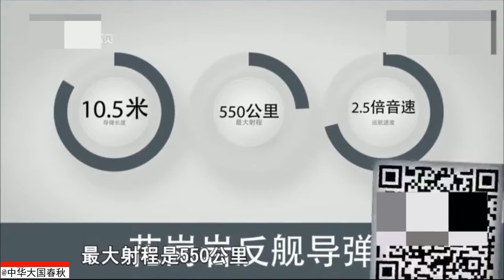东风21D有多厉害？它会“拐弯”，局座张召忠权威解读